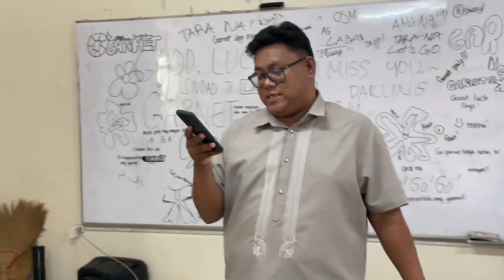Pia Alonzo Wurtzbach, Secretary of Department of Health, Speaks about the danger of vape